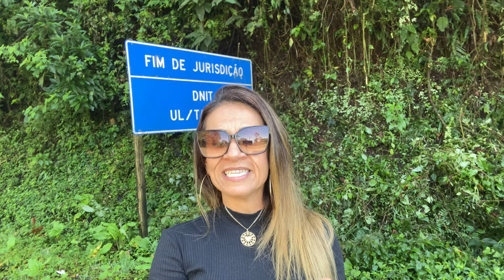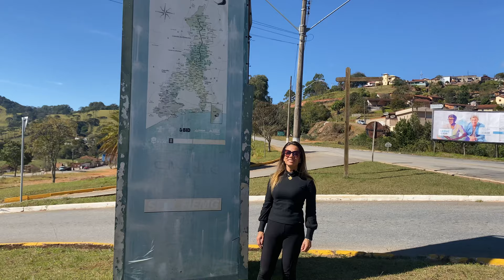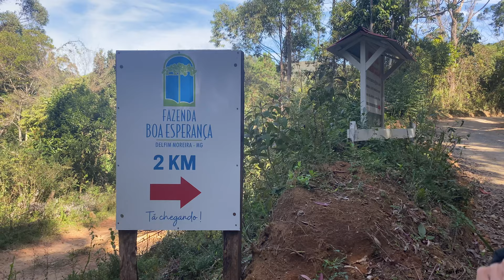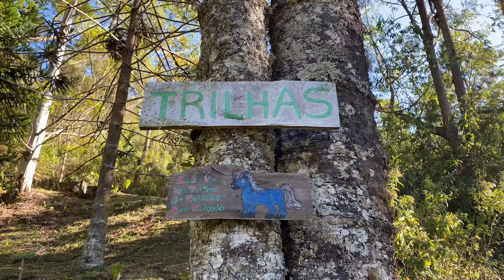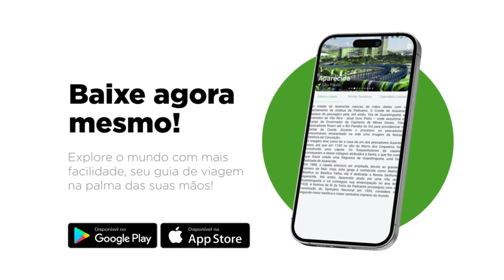VISITANDO O HOTEL FAZENDA BOA ESPERANÇA EM DELFIM MOREIRA - MG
Visitei o Hotel Boa Esperança e outros pontos turísticos de Delfim moreira, com muitas trilhas e cachoeiras. Venha conhecer e saber onde se hospedar na sua próxima viagem!

Venha conosco nessa jornada para descobrir mais sobre essa aventura em Delfim Moreira!

Baixe nosso aplicativo exclusivo! 📱